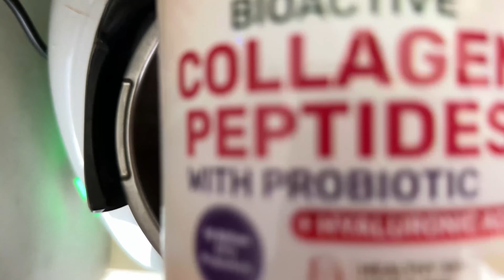Youthful, Radiant Skin with Nutri Botanics Collagen Peptide Powder + Probiotics from VitaminMall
Nutri Botanics Bioactive Collagen Peptides Powder with Probiotics and Hyaluronic Acid is the clinically formulated 2-in-1 collagen and probiotics supplement. This unique supplement contains collagen peptides, probiotics, hyaluronic acid, vitamin c and biotin to help you look and feel the best inside out.

The Collagen Peptides are hydrolyzed for improved absorption making it easily digested due to its low molecular weight compared to other collagen supplements. Nutri Botanics Bioactive Collagen Peptides Powder with Probiotics and Hyaluronic Acid helps stimulate collagen production to promote skin health, anti aging, stronger hair and nails, and improve bone and joint health.

Each serving of this collagen peptide powder provides 20 000 mg of Collagen Peptides. And what makes Nutri Botanics Bioactive Collagen Peptides Powder very different from other collagen supplements is that this collagen powder supplement contains hyaluronic acid to improve skin hydration and elasticity to help you achieve youthful radiant skin and is also a probiotic supplement with 10 billion CFU from a 10 strain probiotic blend which supports overall digestive health by promoting regularity, reducing bloating, stomach gas, discomfort, and supporting the immune system.

Suggested Use: Simply add 1 to 2 scoops daily into 8 to 12oz of a hot or cold beverage of your choice, mix thoroughly and allow up to 5 minutes to dissolve. For maximum absorption, consume on an empty stomach.

Every batch of Nutri Botanics Bioactive Collagen Peptides Powder with Probiotics and Hyaluronic Acid is proudly manufactured in a GMP-certified manufacturing facility based in the USA, guaranteeing high quality standards and strict manufacturing process.

or search for "vitaminmall" at Shopee, Lazada, Qoo10 or NTUC Fairprice Online.

Run by Pharmacist, VitaminMall is your trusted online health supplement store in Singapore with high quality vitamins and supplements at super discounted price.

Why choose Nutri Botanics Bioactive Collagen Peptides Powder with Probiotics and Hyaluronic Acid?
- 20,000mg Bioactive Hydrolyzed Collagen Peptides
- 10 billion CFU 10 Strain Probiotics
- Low Molecular Weight Collagen for Enhanced Absorption
- Reduce Fine Skin Lines & Wrinkles
- Promote Healthier Hair & Stronger Nails
- Promote Digestive Health
- Improve Bone & Joint Health
- Unflavoured
- Grass-Fed, Pasture-Raised
- Manufactured in USA at a US FDA GMP certified State-of-the-Art facility

Collagen is the body’s most abundant protein with anti-aging and skin rejuvenating properties. It helps to repair skin cells, improve skin elasticity, and reduce wrinkles & stretch marks. Collagen can help to support firmer, softer, and supple skin, providing a youthful glow and appearance, and promotes stronger hair and nails. Additionally, it helps to reduce joint pain and stiffness.

Our body produces collagen and hyaluronic acid which are essential for the healthy development of skin, hair, nails, joints, and bones, but production decreases with age and insufficient collagen and hyaluronic acid in the body can lead to visible signs of aging like dry, saggy skin and wrinkle. Hence, collagen and hyaluronic acid supplementation helps ensure sufficient levels of collagen and hyaluronic acid in the body.